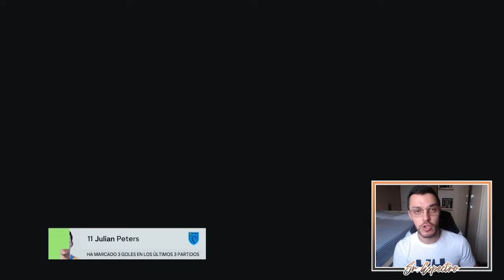EL EPISODIO DE LAS GOLEADAS | MODO CARRERA FC 24 | SUPERLIGA ESPECTRAL | PIRATAS DEL ESTRECHO #46